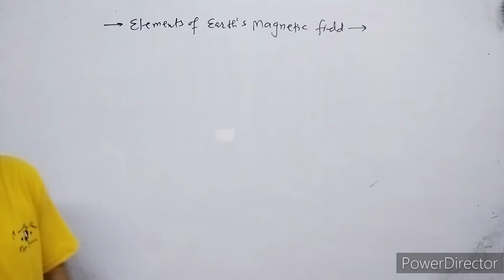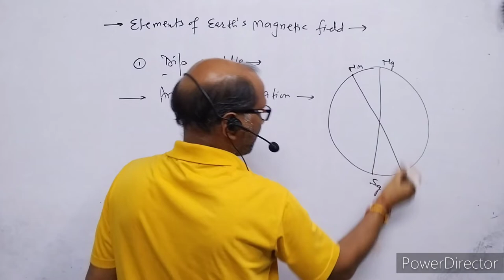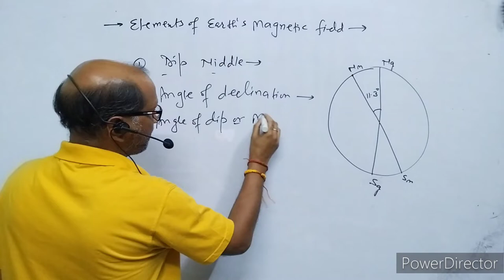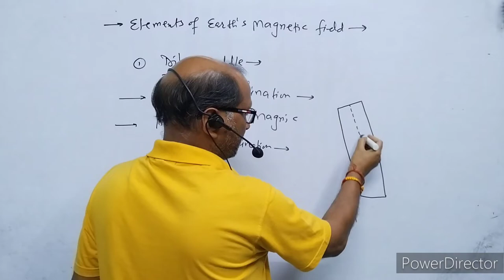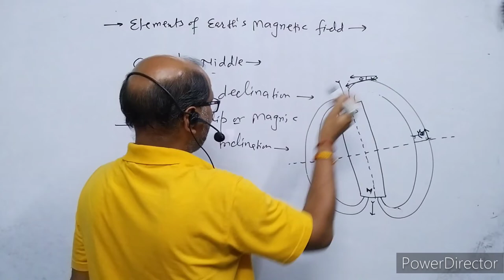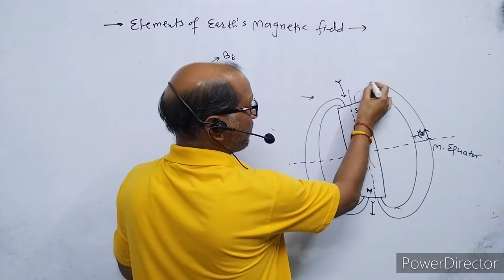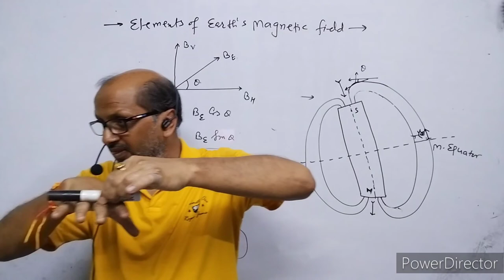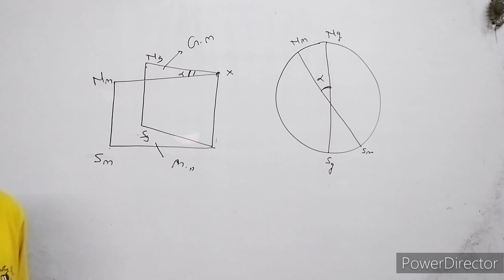XII-Physics(5.15), Earth Magnetism (2),Angle if declination & Dip : By-A. Prakash.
In this video I have explained about origin of earth's maggnetism.